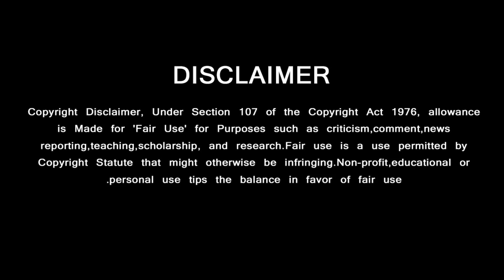Valimai First Look Official Poster – Ajithkumar COP Getup | Yuvan Shankar Raja | H Vinoth | Thala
Valimai First Look – வலிம ஃப்ர்ஸ்ட் லுக் போஸ்டர்

Ajith Latest News,
Ajith Valimai Getup,
Ajith Speech Valimai,
Ajith Valimai News,
Valimai Updates,
Valimai Schedule News,
Valimai Next Shooting,
Valimai First Look Update,
Valimai First Look Announcement,
Valimai Teaser News,
Valimai Teaser Official,
Valimai Trailer Official,
Valimai Title Track,
VAlimai BGM,
Valimai Yuvan Speech,

GREEN VISION CHANNEL DOESN'T SUPPORT PIRACY